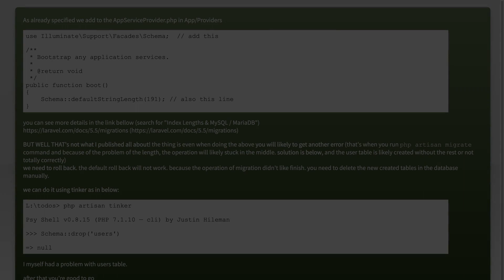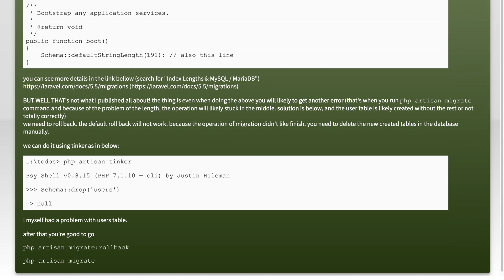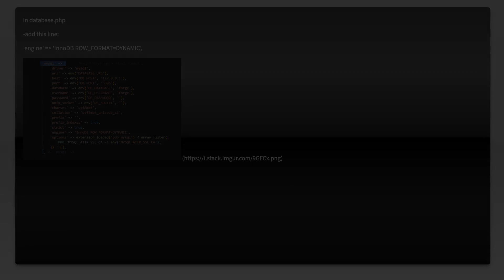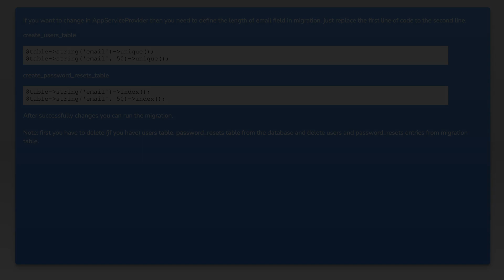Laravel Migration Error: Syntax error or access violation: 1071 Specified key was too long; max ...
mysql: Laravel Migration Error: Syntax error or access violation: 1071 Specified key was too long; max key length is 767 bytes

Related to: mysql, laravel, pdo, laravel-5